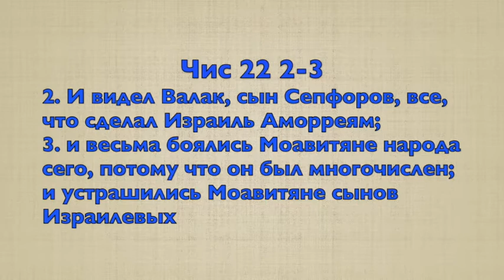Недельная глава "Балак"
Балак сын Птицы
Зачем Билам Балаку?
К чему это приводит?
Кто виноват в том что произошло с Израилем?